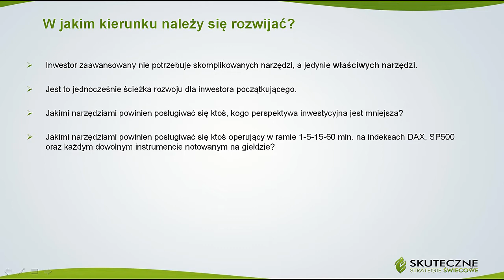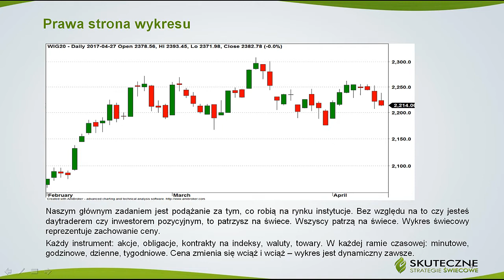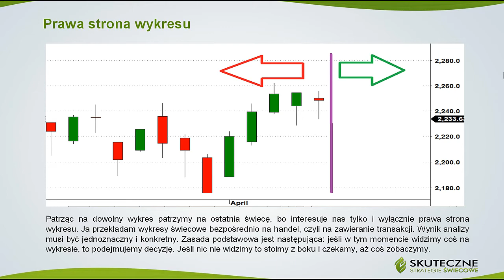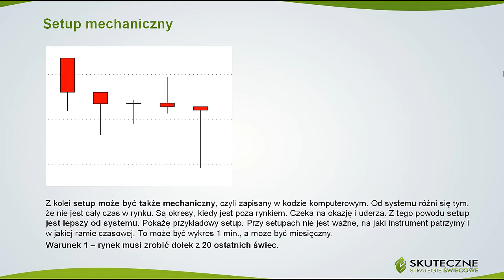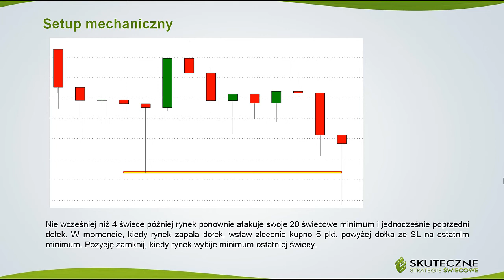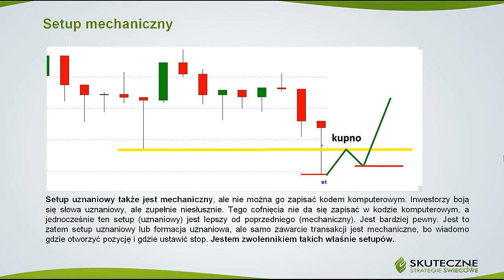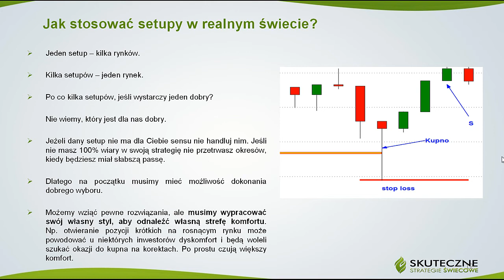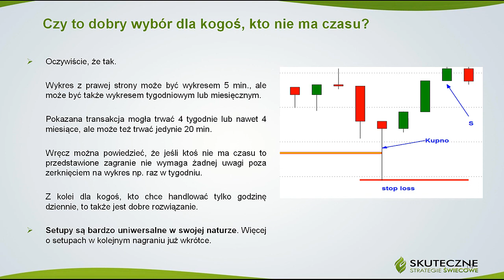Jaką taktykę inwestowania na giełdzie przyjąć w momencie, kiedy rynek wzrósł bez nas?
Obejrzyj nowe wideo Pawła Szczepanika z SIG, w którym omawia taktykę inwestowania w momencie, kiedy rynek wzrósł, a my nie zajęliśmy pozycji.